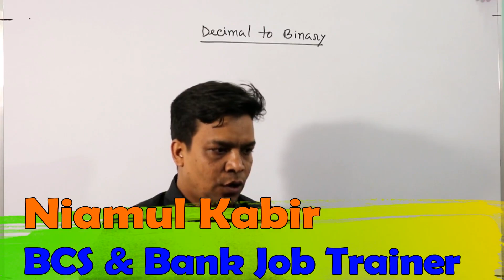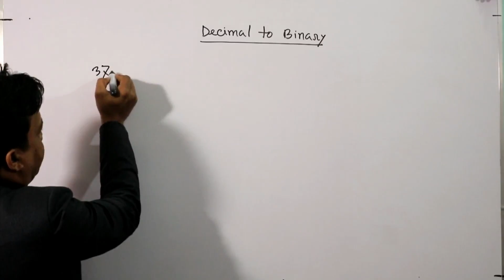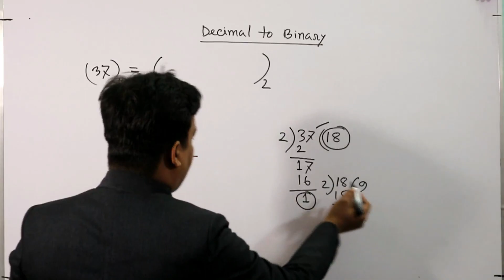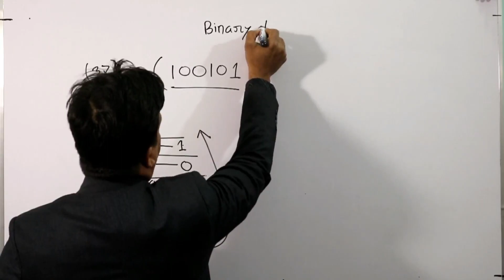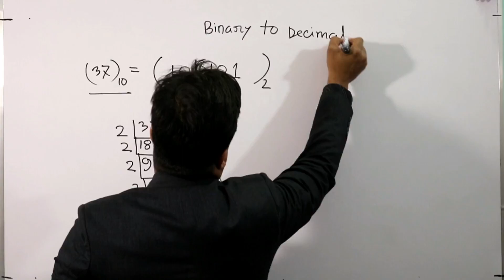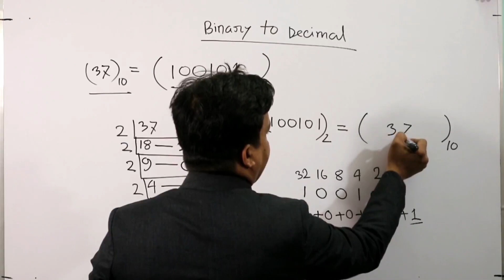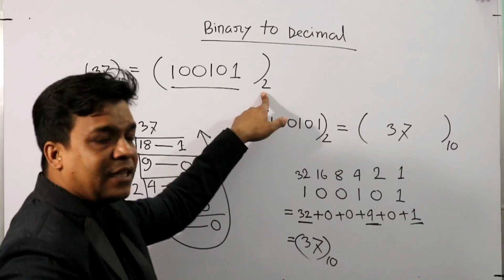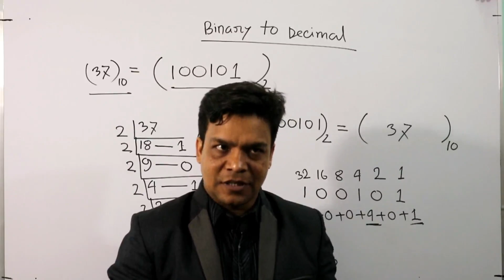Number System (Part-02):Decimal to binary & Binary to decimal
BCS & Bank Job Preparation Trainer,
Achievement career care.
Ex-lecturer, S@ifur's